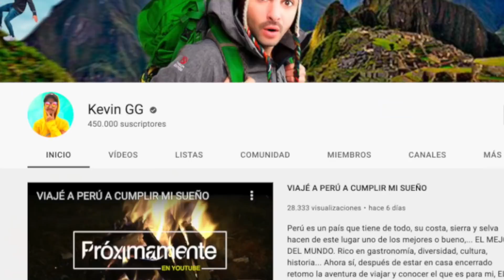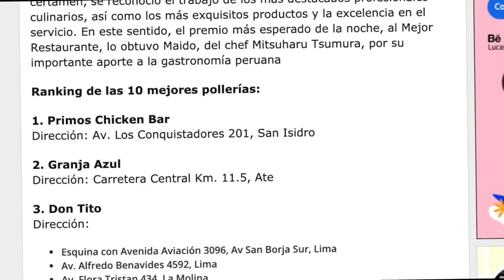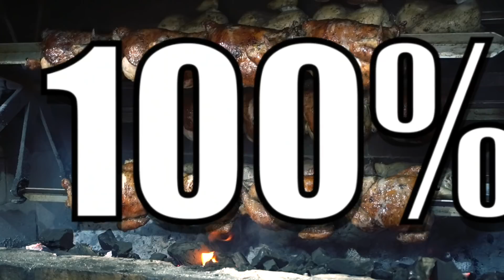COMO ES EL MEJOR POLLO A LA BRASA DEL PERÚ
Así es el mejor pollo a la brasa de todo el Perú. Probamos el pollo a la brasa por primera vez en Perú. En el país de origen, el plato más consumido de todo el territorio peruano. Insumo, maceración, crujiente, sabrosura, este plato lo tiene todo.

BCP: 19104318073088